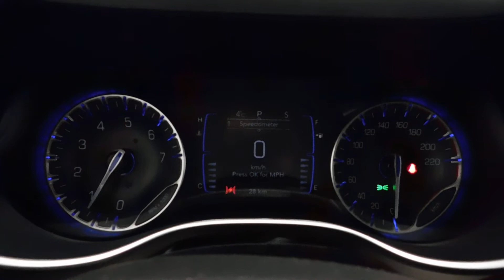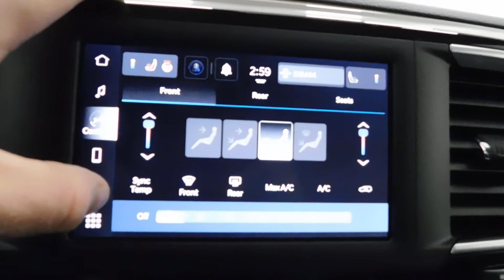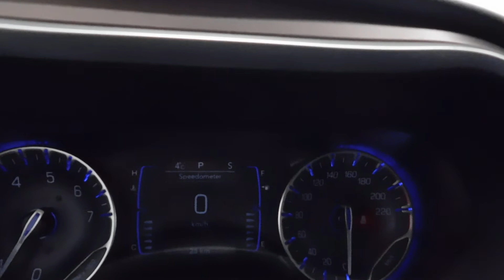9822 2022 Chrysler Grand Caravan SXT White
From remote start system to rear back-up camera, this 2022 Chrysler Grand Caravan SXT has everything you need to get where you need to be. This Bright White Grand Caravan comes ready to drive away with Apple CarPlay capabilities, Google Android Auto, 6 speakers, heated steering wheel, power liftgate, front heated seats and loads more awesome features. If you have any additional questions, please reach out to our friendly sales team because we would love to earn your business!

If you have any additional questions, please reach out to our friendly sales team because we would love to earn your business!